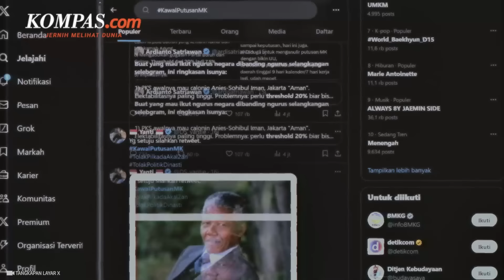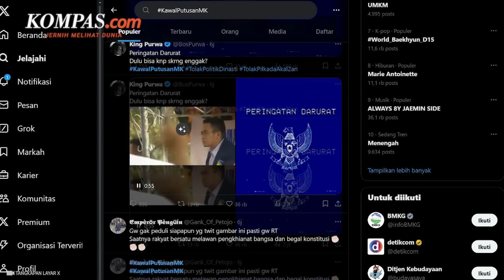Alert! Peringatan Darurat Berlogo Garuda Biru, Apa Artinya?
Adapun gambar burung garuda berwarna biru tersebut pertama kali diunggah oleh akun kolaborasi @najwashihab, @matanajwa, dan @narasitv di Instagram.

Lalu, apa makna di balik gerakan peringatan darurat garuda biru?

Penulis Naskah: Musayadah Khusnul Khotimah
Narator: Musayadah Khusnul Khotimah
Video Editor: Fathir Rohman
Produser: Yusuf Reza Permadi